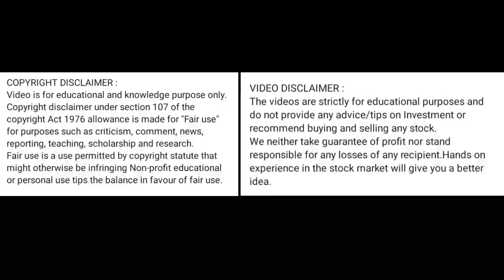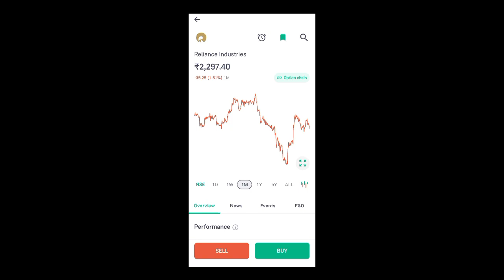reliance industries share price today I reliance share news today l reliance share latest news today